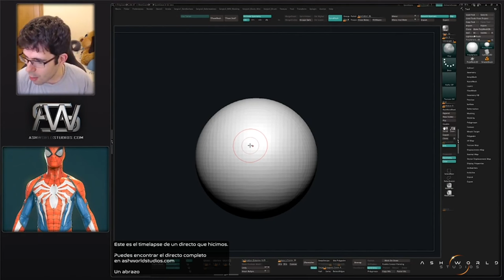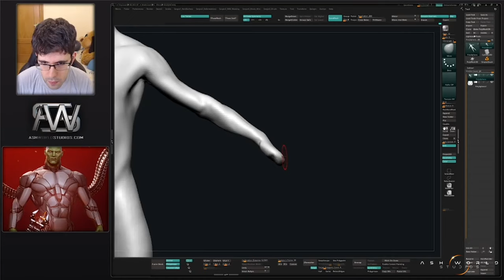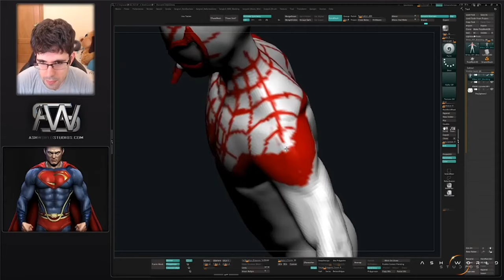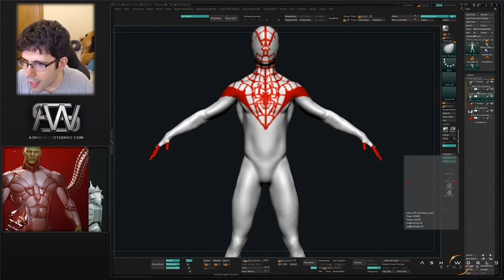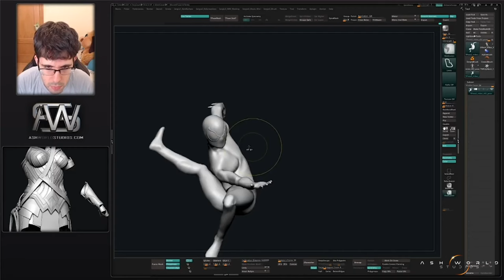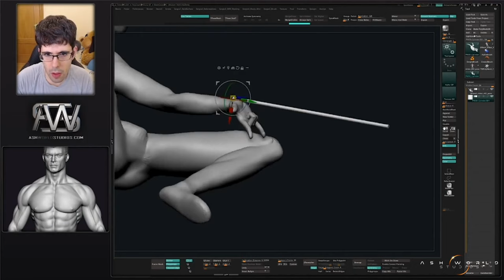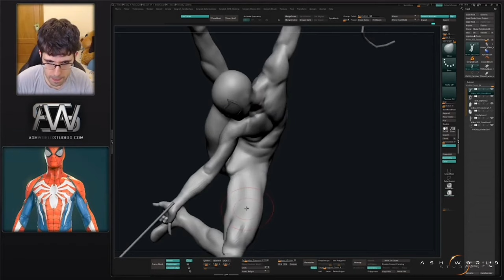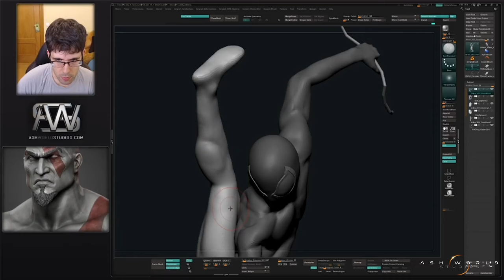MILES MORALES (Spiderman) | Zbrush Sculpt Timelapse 1 | Sergio Hualde